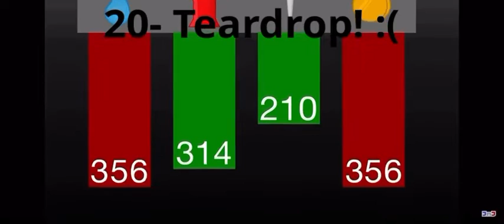B.F.D.I.A. Elimination Order!